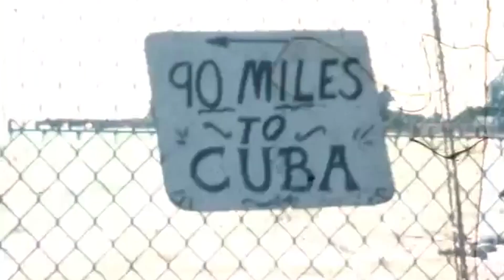Florida Kilos - Lana Del Rey - Fan Video - Live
and